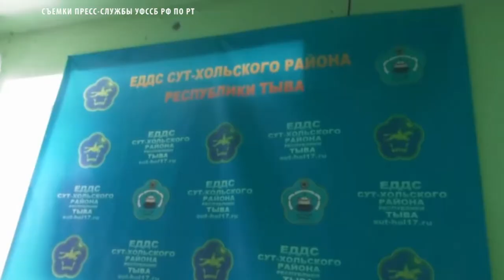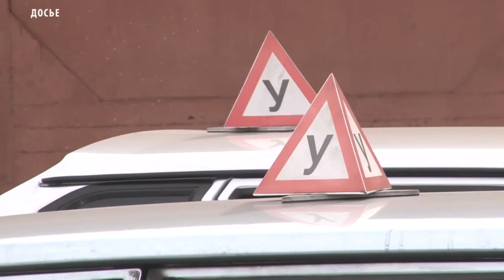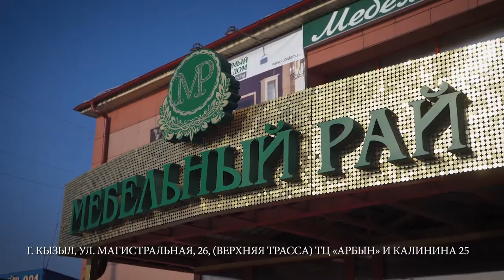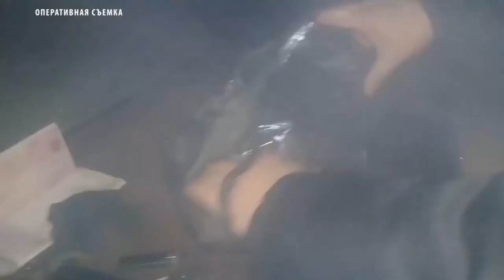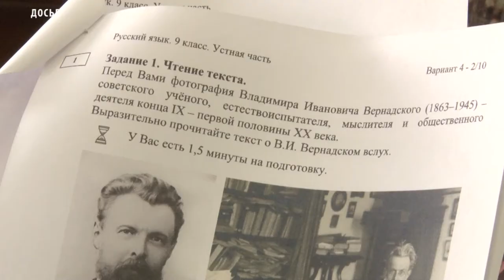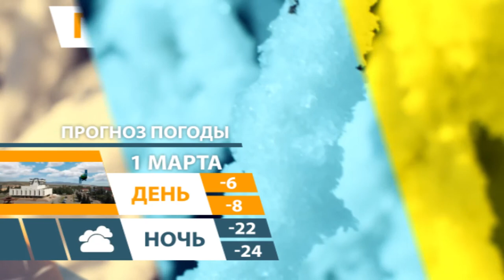Новости Тувы 28 02 19